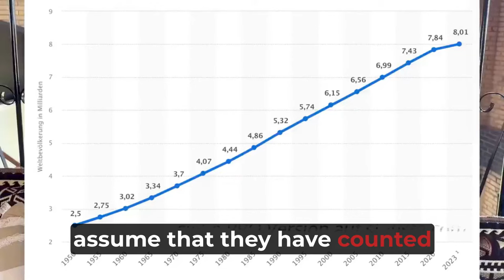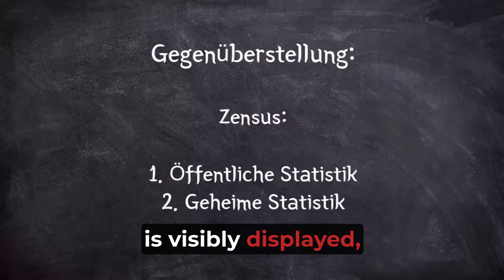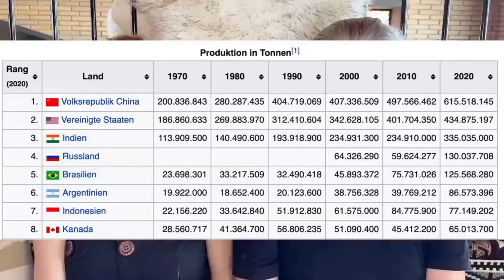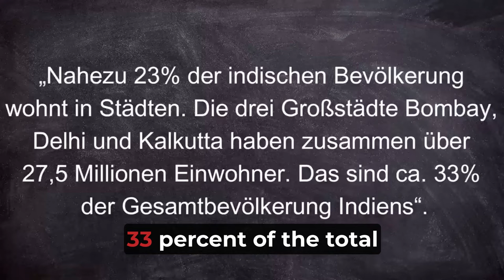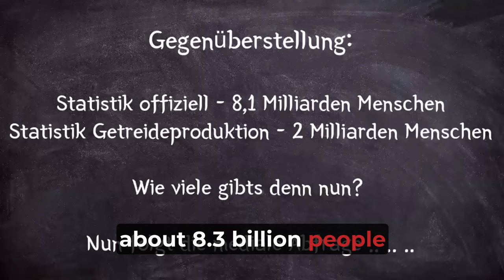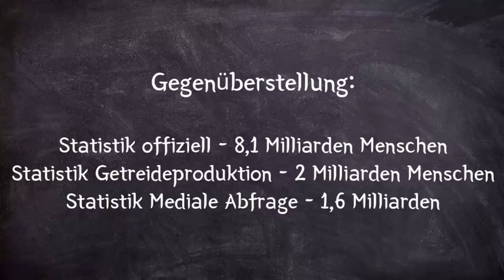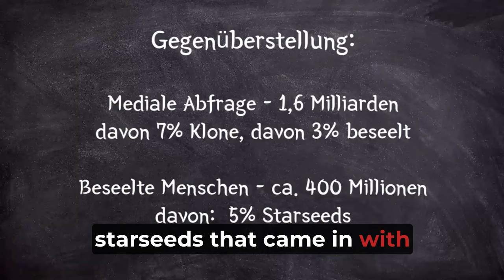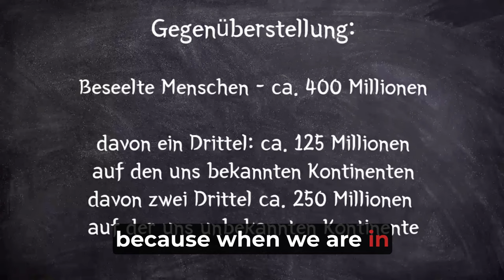Is Overpopulation a Hoax? Humans and NPCs: The Real Danger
Nicki and Jonathan, the Matrixxer, talk about overpopulation problems and the population theory and if it really exist. Maybe birth control may help or a two child policy just math. Also they talk ybout agenda 2030 and the population census and the real numbers.

The Overpopulation Conspiracy: Are Humans and NPCs the Real Threat? Today the Matrixxers are talking about overpopulation and how many people live on earth? Are there really 8 billion people on our planet?

We did some serious math and also asked our inner mediumistic contact how many people really live on earth.

We are the Matrixxers, Nicki (formerly Shiva) and Jonathan, and all our knowledge is first-hand, i.e. we are rational spiritualists who only really believe what we have experienced ourselves. We do not rely on 3rd hand knowledge or the information we get from other videos, books and news. We use our own inner abilities such as astral travel, dreams, hypnagogic states and our master technique of spiritual dissociation to access our knowledge.

हिंदी:

❤️ वेबसाइटें, सोशल मीडिया और अनुशंसाएँ ❤️
👽Matrixxer.com (आध्यात्मिक दुकान और विषय)
📝Matrixblogger.com (आध्यात्मिक ब्लॉग)